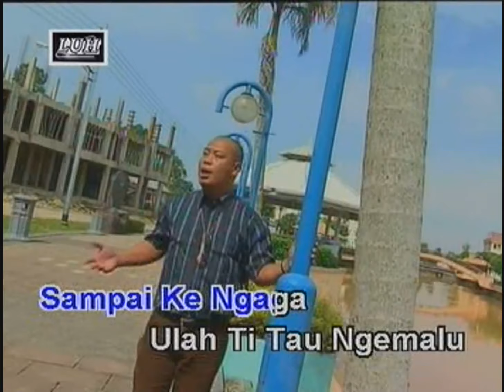Chemburu Enda Sekena - Dom Romeo